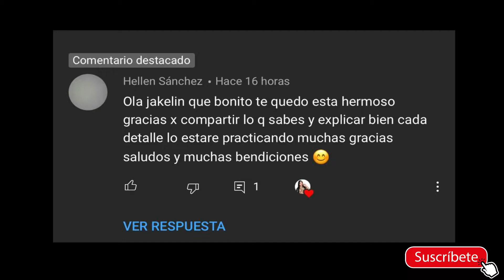COMO HACER UNA DECORACIÓN ELEGANTE EN LAS UÑAS / DISEÑO ELEGANTE PARA UÑAS 😍💅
🤩💅Saludos hermosuras mías espero se encuentren súper bien, En el video de hoy les comparto el paso a paso de una decoración elegante espero les guste muchísimo y aprendan a realizarla😍👏

🔴MATERIALES Y PRODUCTOS UTILIZADOS EN EL TUTORIAL 👇👇

•Esmalte negro de SAMY
•Esmalte rosado traslúcido marca de preferencia
•Punzón
•Pincel de detalle 000
•Pinturas acrílicas
•Resina o pega de preferencia
•Piedras decorativas
•Brillo cristal de SAMY
•Brillo escarchado con glitter de SAMY

🔴AQUÍ CONPRO MIS MATERIALES Y HERRAMIENTAS ⬇️
♦️Mia Secret Tienda

🤗MUCHAS GRACIAS MIS HERMOSURAS POR VER EL VIDEO BENDICIONES 🙏🏻😘